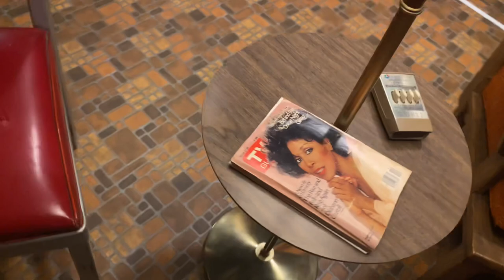Michael Smith : Government Approved Home Fallout Shelter Snack Bar, 1983/2023 | MoMA